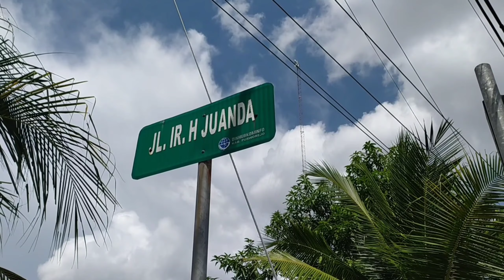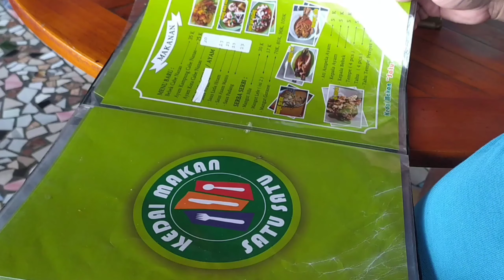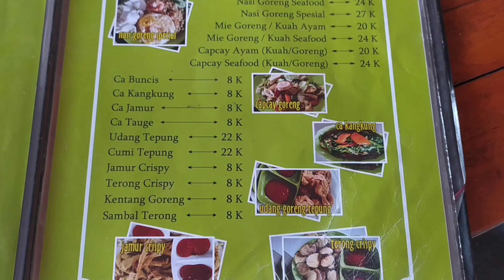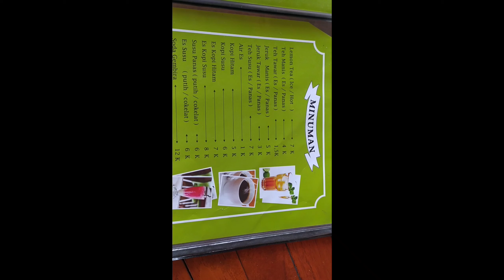Kedai Makan Satu Satu Purworejo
kedai makan satu satu menjadi tempat keluarga yang nyaman di kota Purworejo.
tempat ini cocok untuk menggelar pertemuan dimana lokasi yang disediakan amat lega.
silakan mampir jika berada di Purworejo

Kedai Makan Satu-Satu
Jl. Ir. H Juanda, Dusun V, Mranti, Kec. Purworejo, Kabupaten Purworejo, Jawa Tengah 54112